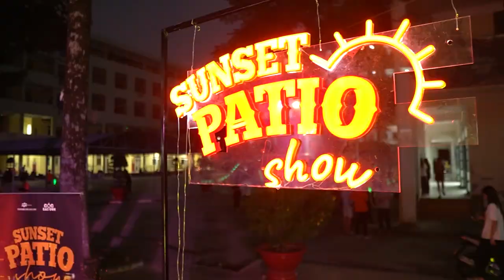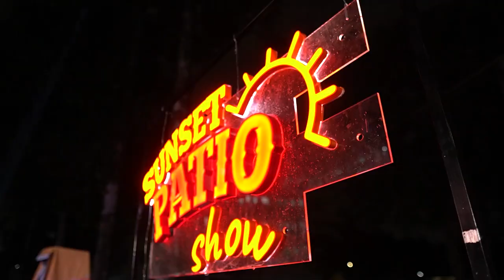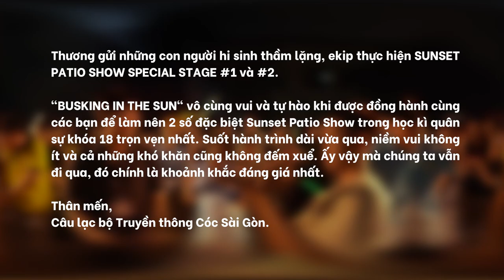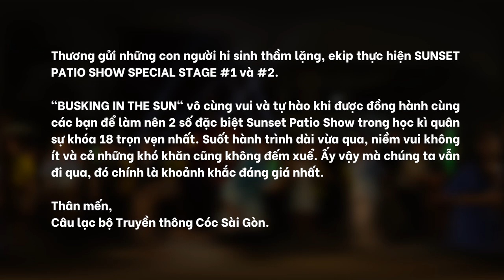RECAP VIDEO || ĐÊM NHẠC SUNSET PATIO SHOW SPECIAL STAGE #2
“Tuổi trẻ của chúng ta vì gặp được nhau mà chẳng còn vô nghĩa”
💥 Kỳ rèn luyện tập trung chỉ diễn ra một lần trong đời đã trôi qua và có lẽ đã được các chiến sĩ K18 gói ghém và lưu lại những mảnh ký ức vào trang nhật ký thanh xuân. Sunset Patio Show Special Stage #2 thật sự biết ơn nếu trong chiếc hộp kỉ niệm kỳ quân sự của bạn có chứa đựng những khoảnh khắc bùng cháy của đêm nhạc sinh viên vô cùng đặc sắc này.
💥 Ngồi xuống đây, hãy cùng chúng mình nhìn ngắm lại một chặng đường đã qua, từ những sự chuẩn bị đầu tiên, cho đến một chiếc sự kiện chứa đựng trọn vẹn cung bậc cảm xúc. Dù bạn đang xem một mình hay cùng những người “đồng chí” thì cũng đừng quên để lại những bức ảnh bạn còn lưu giữ về đêm nhạc hay về kỳ quân sự tuổi trẻ tuyệt vời của mình dưới bài đăng này nhé!